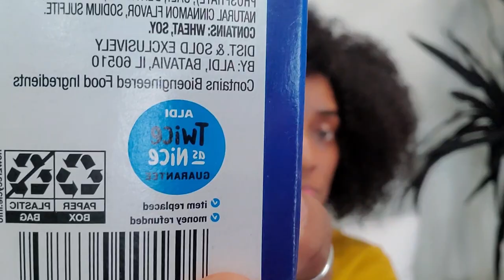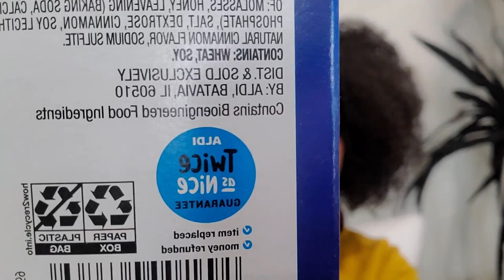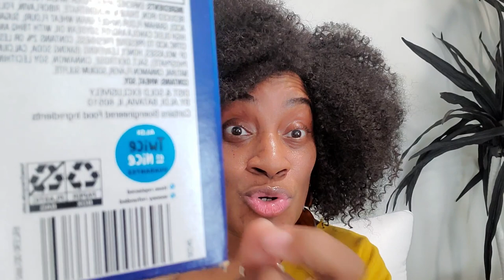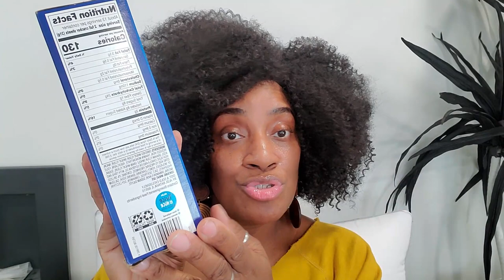Aldi Twice As Nice Guarantee /How It Works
Aldi twice as nice guarantee

My Favorites On Amazon I do get a % of purchases if you buy using these links
Egg Organizer Space Saver
Grey Cutlery Organizer
Black Iron Drying Rack Hanger
Bluetooth
Retractable 100ft hose
Under Cabinets sensor Led lights
Silicone Grey White Toilet Brush
Faucet lock
Oval Makeup Brushes
Blink wifi  home security cameras
Blink mini indoor camera
Dimmable Recess Lights 12 pk
Inomata Japanese Plastic Washboard Laundry Board
Lodge Combo Cooker Cast Iron, 10.25", Black
Elkay EBG2815 Stainless Steel Bottom Sink Grid
2-Pack Miady 10000mAh Dual USB Portable Charger, Fast Charging Power Bank with USB C Input
StrawExpert 16 Pack Black Reusable Metal Straws with Silicone Tip & Travel Case
2pk in shower mirrors

Fetch link
Code  HB373X

Please go support both of my prince's channel's